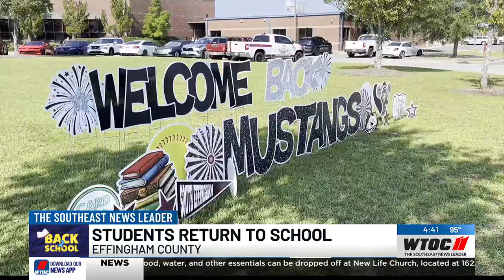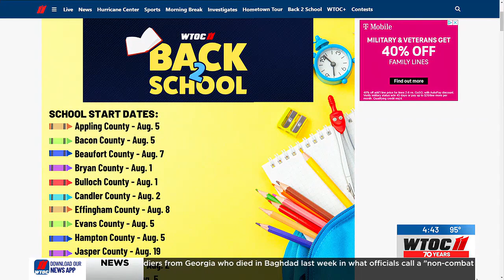Effingham County students return to the classroom